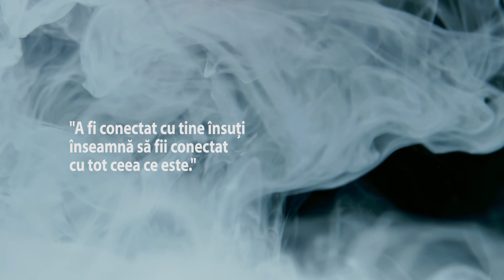Despre adolescență și provocările ei | Camelia Buligoanea și Liliana Jgheban | Eu sunt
Despre adolescență și provocările ei | Eu sunt | Ediția din data de 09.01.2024
Realizator: Camelia Buligoanea, psihoterapeut si coach | Invitat: Liliana Jgheban, psihoterapeut integrativ.

Invitata ediției de astăzi este Liliana Jgheban, psihoterapeut integrativ, iar astăzi vom vorbi despre adolescență și provocările ei.

În acest dialog vom răspunde la aceste întrebări:
-Ce anume îi aduce pe adolescenți la terapie?
-Care sunt aspectele problematice în relația adolescentului cu părinții și cu mediul social?
-Care sunt emoțiile la care să fim atenți ca părinți, educatori la adolescenți (furia, rebeliunea, distanțarea, rușinea, sau tristețea, etc.)?
-Cum părinții se pot apropia de copiii lor și cum să îi facă să se simtă în siguranță și să se deschidă?
-Care este rolul unei relații bune cu corpul pentru adolescenți pentru o gestionare sănătoasă a emoțiilor de rușine, vinovăție, a unei imagini de sine bune și a stimei de sine sănătoase?
-Despre cum părinții pot să-și îndrume copiii astfel să le recunoască nevoile proprii de conectare siguranță, explorare, identitate și recunoaștere a competențelor proprii.
-Cum pot fi susținuți adolescenții pentru a-și dezvolta un simt puternic al sinelui, pentru a dobândi o stare de bine și un sentiment pozitiv față de sine?
-Terapia prin joc, sau alte metode / tehnici, cum comunicăm deschis cu adolescenții -  importanța și beneficiile lui în dezvoltarea ulterioara relațională a sa cu mediul, oamenii, etc.
-Care este rolul jocului în terapie, experiența ta, despre progresul din terapie, etc.
-Darul de creștere / sau un lucru pe care să ni-l luăm de aici pentru ca relația cu adolescentul să fie una de încredere si iubire.

Vizionare plăcută!